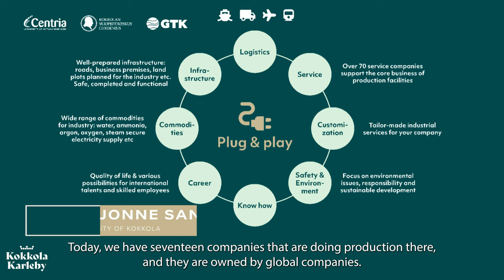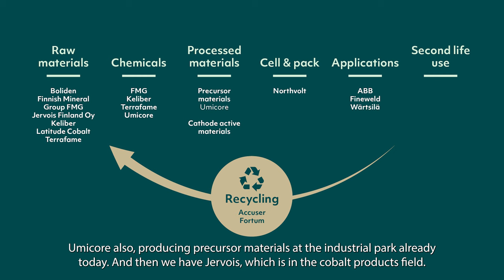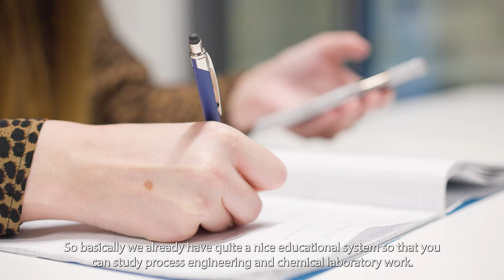Kokkola – in the middle of the battery value chain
- Battery value chain
- Excellent logistics
- Talented and committed employees
- High education and research
- Reliable, stable and sustainable society
- Green and clean energy
- Perfect site and location
- Kokkola loads your batteries!